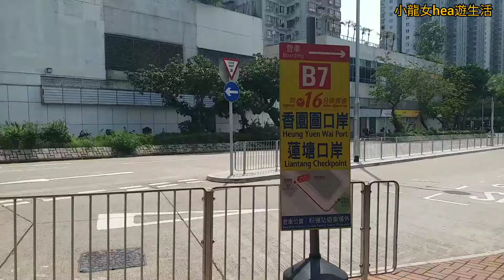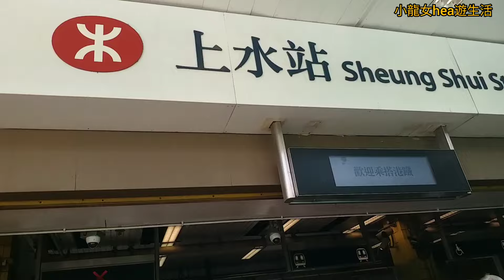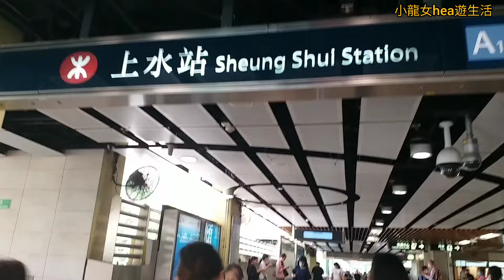蓮塘口岸 | B7粉嶺站 | 59S上水站 | 實拍搭車人流 | 上水火車站勁多人 | 2024-5-9(星期四)實況